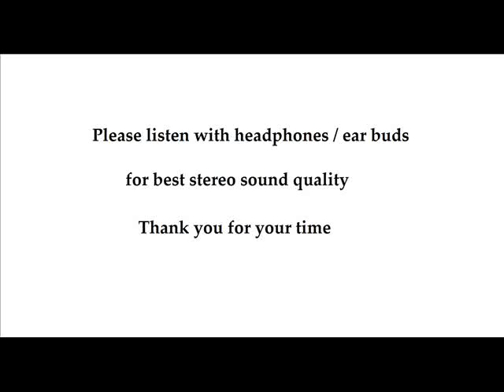Sitka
Yeah, that's me playing mom.